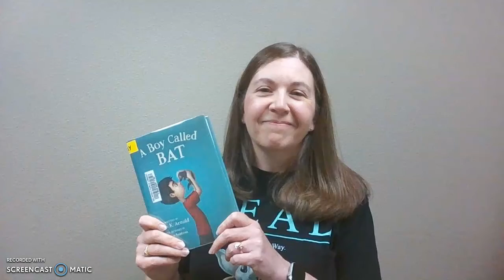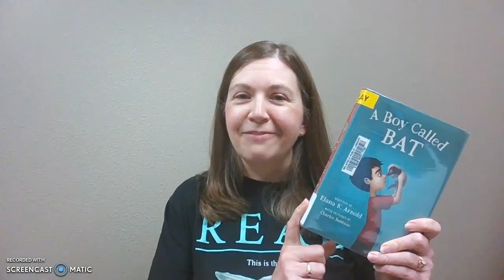A Boy Called Bat